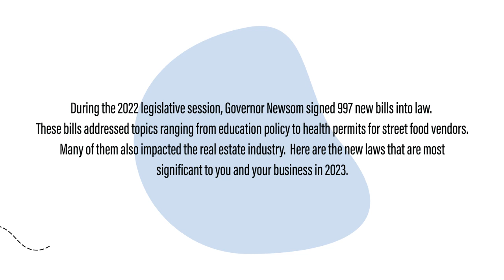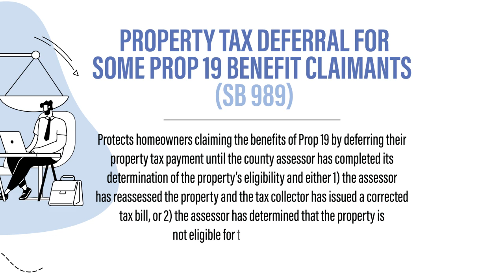New Laws to Know (Part 3)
New laws this year protect a homeowner’s right to rent a portion of their property for 30 days or more and clarify the 25 percent cap.